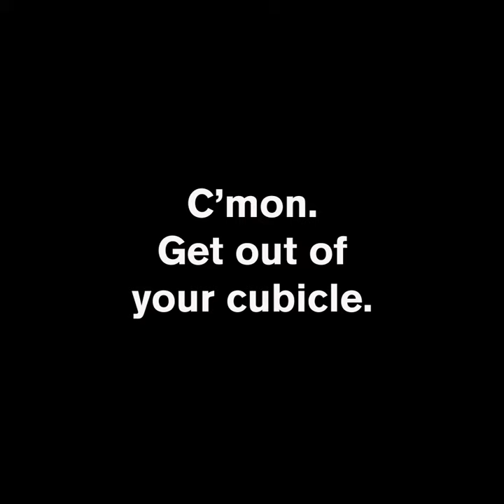Come on, get out of your cubicle. MSIVD Faculty Snippet: Brent Sebold.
MSIVD faculty Brent Sebold is here to help you get out of that cubicle.

Brent Sebold is MSIVD Faculty Lead for the Fulton Schools of Engineering. He’s also Executive Director of the Entrepreneurship + Innovation Training and Development Network at ASU; oversees the eSeed Challenge + Accelerator and co-directs the Fulton Generator Labs. He’s connected to everything entrepreneurial at ASU and fully committed to making MSIVD students successful.

The Master of Science in Innovation and Venture Development at ASU is a new graduate program for people who want to make their own opportunities.